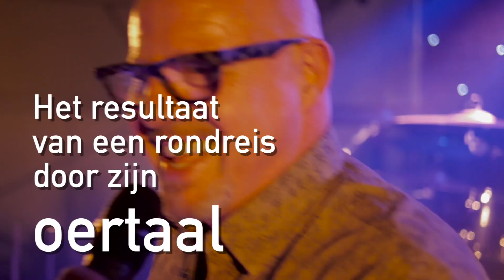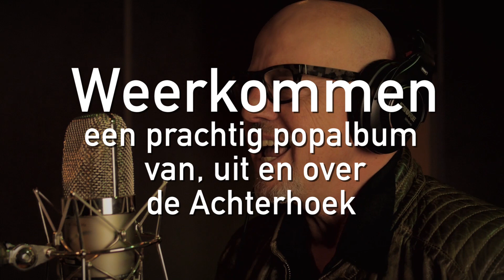"Weerkommen" Peter Groot Kormelink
Weerkommen
Een compleet nieuw popalbum van Jazzpolitie en Splitsing zanger Peter Groot Kormelink. Terug naar zijn roots terug naar de Achterhoek